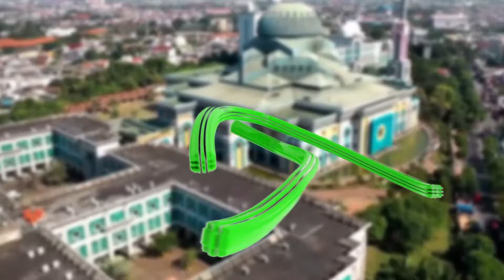MARHABAN YA RAMADHAN - BY NANOK STARS | MELODI RAMADHAN